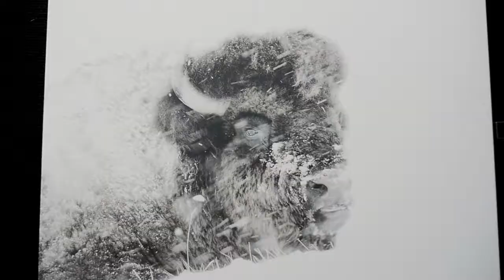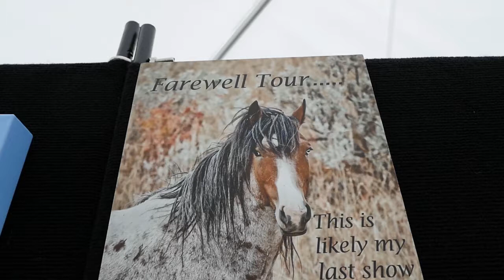The Last Outdoor Show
Three and a half years ago photographer Pat Gerlach was diagnosed with cancer.
He says he was pretty active until the last year. After 40 years
of fairs and shows the Fargo Street Fair will be his last one.